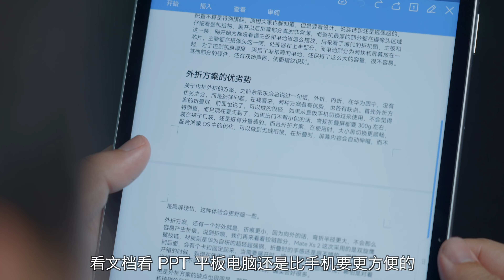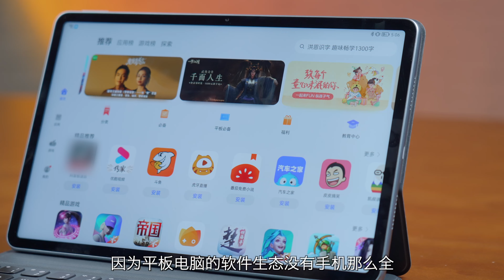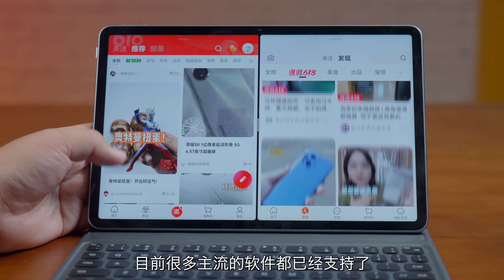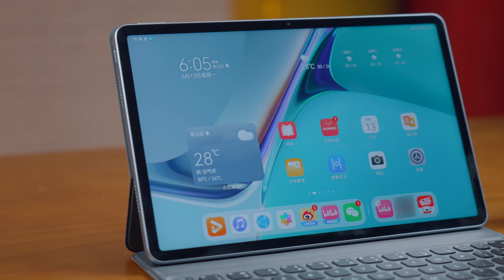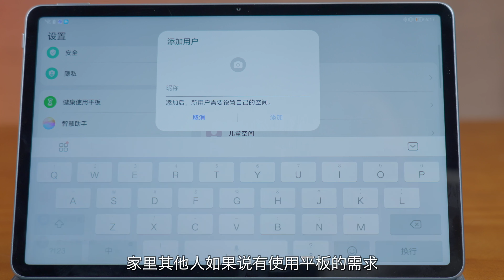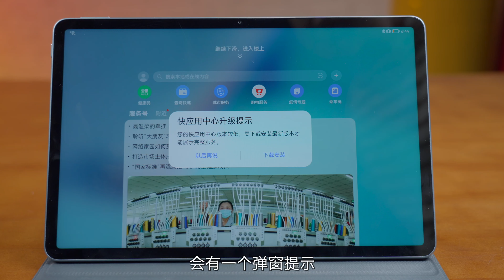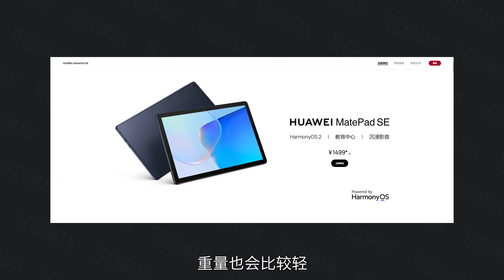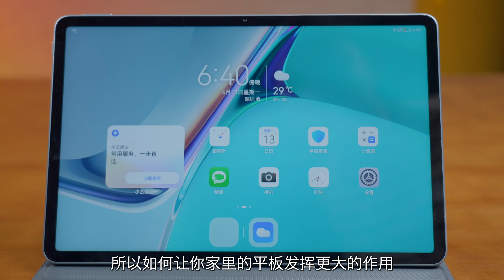华为MatePad 11 平板电脑多账户体验：一台平板全家使用【科技小辛】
快看看你的平板是不是在家里落灰，所谓的买前生产力，买后看剧神器，你有多久没拿起平板看视频了？

如何把闲置的平板发挥更大作用？最近我发现华为鸿蒙系统中的多账户模式就可以解决，一台平板多人使用，再也不用放在桌子上落灰了。具体如何使用，请看视频，也欢迎大家留言分享自己是如何使用平板电脑的。

石头G10 vs 科沃斯N9+对比，15分钟告诉你哪款扫地机器人更值得买！